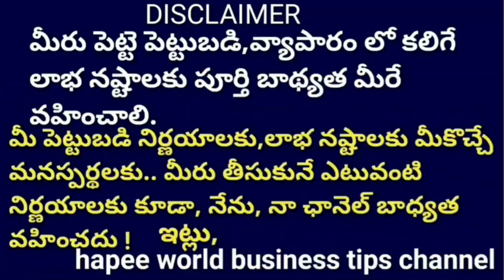New Small Business Ideas in Telugu Hapee World Top Small Business Ideas in Telugu2022